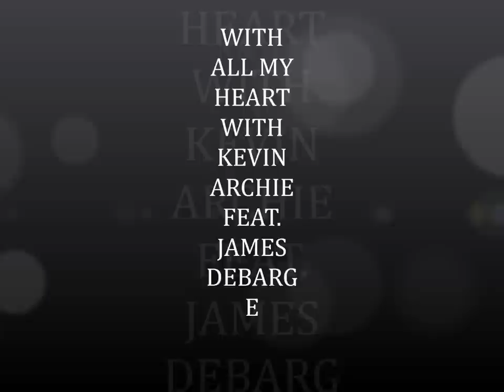JAMES DEBARGE WITH ALL MY HEARTOF PRAISE